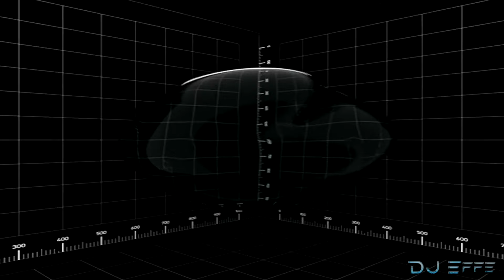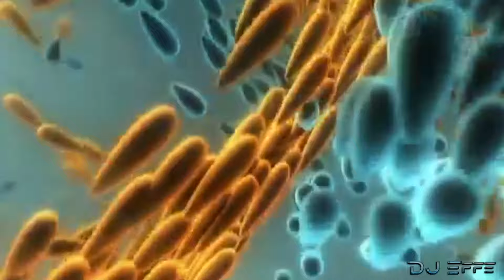Don't Stop Megamix Vol. 056 - mixed by DJ Effe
[INFO]
ARTIST. : DJ Effe
TITLE. : Don't Stop Megamix Vol. 056
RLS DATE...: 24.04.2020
GENRE. : Megamix
TYPE. : Bootleg
TOTALTIME...:1'00"

01. Amos - Sweet Music (Factory Team Mix)
02. Mato Grosso - Mistery (Vocal Mix)
03. Entropya - Mind cables 4 u (Njoy Mix)
04. J.T. Company - Live my life (Club Mix)
05. Baffa feat. Giorgio Paganini - Rush to the moon (The Rocket Version)
06. Fishbone Beat - Save the planet (Energy Vocal Mix)
07. Reel 2 Real Raise your hands (Erick More Club Mix)
08. Double Dare feat. Yvonne F. - I believe (Club Mix)
09. Cappella - You and me (Mars Plastic Extended)
10. Motiv8 - Rockin' for myself (Extended Main Mix)
11. DJ Miko - Rhythm (Factory Team Mix)
12. Fourteen 14 - Don't leave me (Extended Mix)
13. Draganà - Taxi fantastique (Droite Mix)
14. Nikita - La bruja (Extended Mix)
15. Systematic - I got the music (Club Mix)
16. Humanize - Take me to your heart (Extended Mix)
17. Silvia Coleman - All around the world (U.S.U.R.A. Mix)
18. U.S.U.R.A. - Drive me crazy (Infinity Mix)
19. Systematic - Love is the answer (Club Mix)
20. Jinny - Wanna be with u (Club Mix)
21. Newmill - As long as you love me (Nobody Extended Mix)
22. Jamie Dee - So good (Club Mix)
23. Cobra - Born 2 love u (Extended Mix)
24. O.B.3. - Cos I feel you (NRG Version)
25. 49ERS with Fargetta - The music is movin (Club Mix)
26. Marvellous Melodicos - The sun and the moon (1000 Light Years Mix)

This mix is solely for the promotional purposes not commercial.
If you do not wish your work to be exposed, send me a private message and